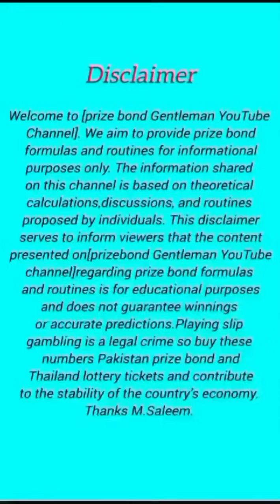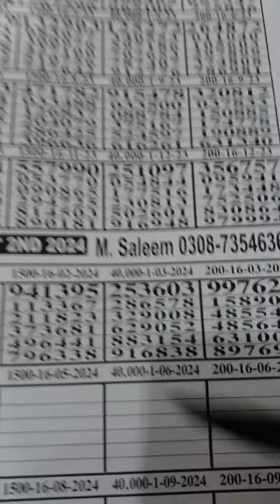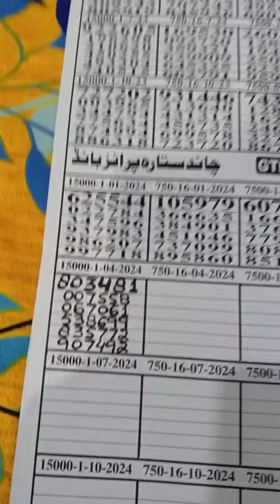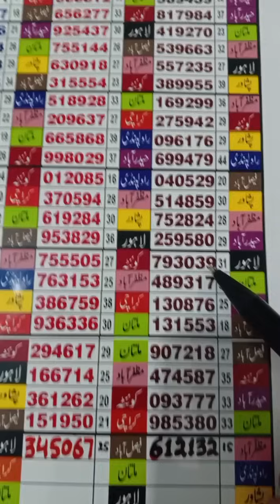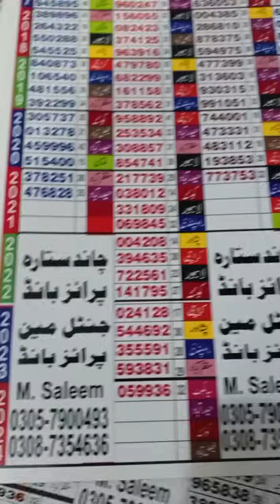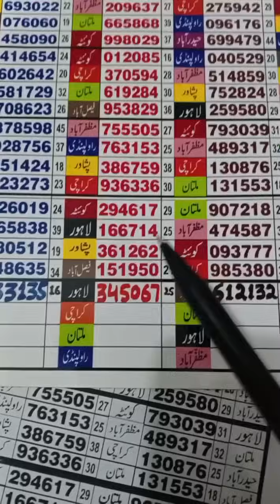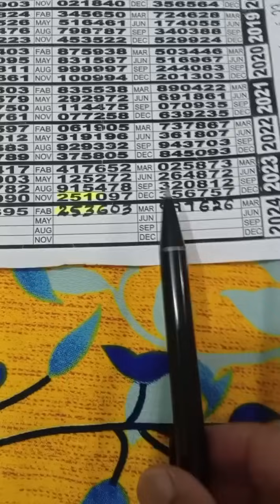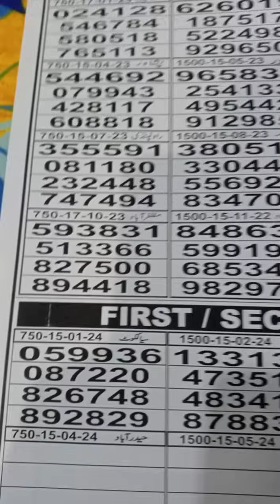Final short | First second Formula's | Bond 750 plus Thai lottery | 15.04.2024.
This is the video of the final short
In this video you will see Bond 750 and Thai Lottery First Second Formulas
Bond 750 which is going to be drawn on 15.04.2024 in City Hyderabad.

prize bond gentlemen

Note:
Welcome to [prize bond
Gentlemen YouTube channel]. We aim to
or accurate predictions.Playing slip gambling is a legal crime so buy these numbers Pakistan prize bond and Thailand lottery tickets and contribute to the stability of the country's economy.
Thanks.